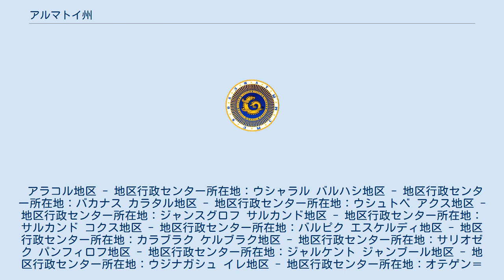アルマトイ州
アルマトイ州 アルマトイ州章 アルマトイ州（カザフ語: Алматы облысы、ロシア語: Алматинская область）は、中央アジアのカザフスタンの州の1つ。
 東に中華人民共和国の新疆ウイグル自治区に、南にキルギスタンに接する。
北西はカラガンダ州、北は東カザフスタン州、西はジャンブール州に接する。
州都はタルディコルガン。
人口 1,692,951人(2010年)、面積 223,911平方km。
地域内に同国最大の都市アルマトイ(人口1,472,866人、2012年)があるが、行政区画としてはアルマトイ州に含まれない。
主な水域はバルハシ湖、アラコル湖。
 16の地区と3地区級市に分かれる。
 アラコル地区 - 地区行政センター所在地：ウシャラル バルハシ地区 - 地区行政センター所在地：バカナス カラタル地区 - 地区行政センター所在地：ウシュトベ アクス地区 - 地区行政センター所在地：ジャンスグロフ サルカンド地区 - 地区行政センター所在地：サルカンド コクス地区 - 地区行政センター所在地：バルピク エスケルディ地区 - 地区行政センター所在地：カラブラク ケルブラク地区 - 地区行政センター所在地：サリオゼク パンフィロフ地区 - 地区行政センター所在地：ジャルケント ジャンブール地区 - 地区行政センター所在地：ウジナガシュ イレ地区 - 地区行政センター所在地：オテゲン＝バチェイル カラセイ地区 - 地区行政センター所在地：カスケレン タルガル地区 - 地区行政センター所在地：タルガル エンベクシカザフ地区 - 地区行政センター所在地：エシク ウイグル地区 - 地区行政センター所在地：チュンジャ ライイムベク地区 - 地区行政センター所在地：ケゲニ ^  ^ “Регионы области” (Russian). The official portal of akimat of Almaty Region. 2013年9月23日時点のオリジナルよりアーカイブ。
2013年8月7日閲覧。